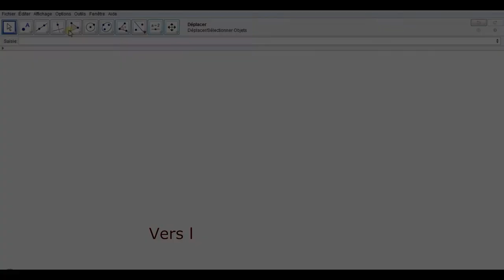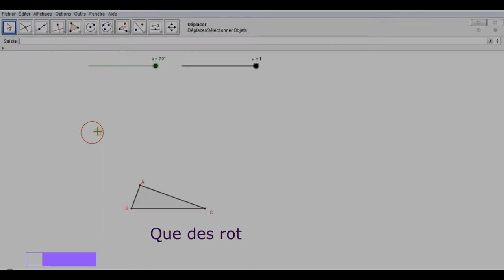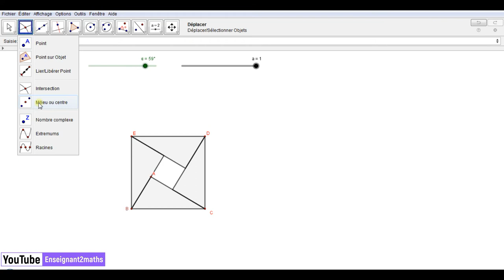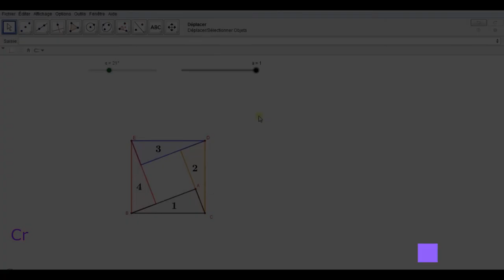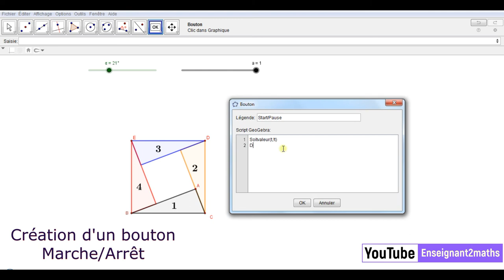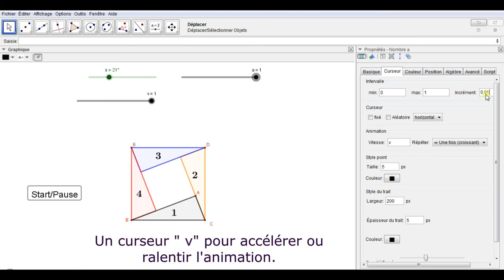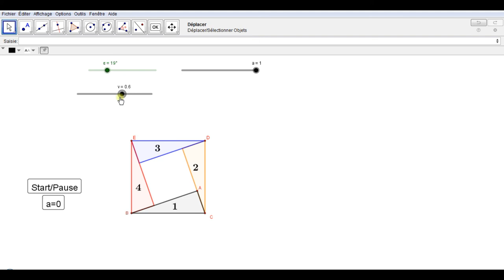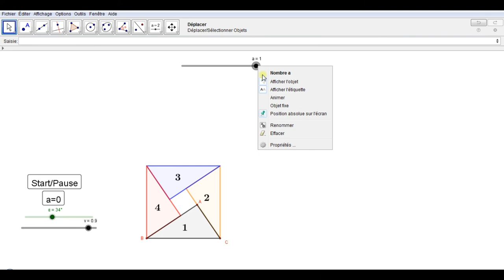Formation GeoGebra : Création d'une animation de haute qualité.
Formation GeoGebra : Création d'une animation.